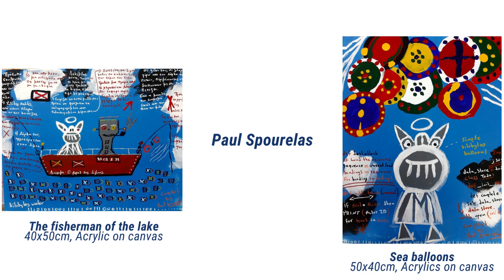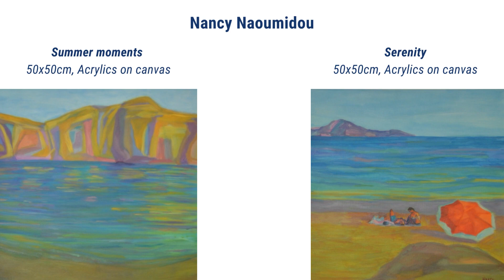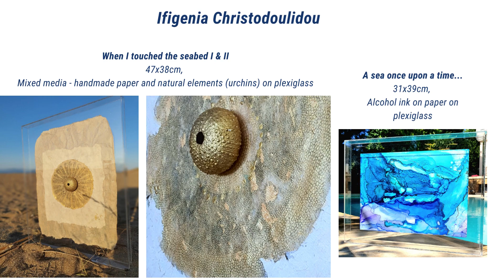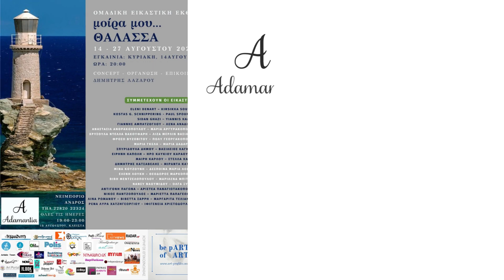my fate... SEA | Art Group Exhibition @ Adamantia Art Space in Andros island | 14 - 27 August 2022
The exhibition opens on Sunday, August 14 at 20:00 and runs until Saturday, August 27.
It can be visited daily and on weekends throughout its duration, while entry to the exhibition is FREE.

GENERAL INFORMATION

my fate... SEA – Art Group Exhibition

OPENING: Sunday, August 14 | time 20:00

Exhibition duration: 14 to 27 August
Adamantia Art Space
Neimborio - Andros

Working Days and Hours
Monday to Sunday: 19:00 – 23:00

On Monday, August 15, the exhibition will remain CLOSED

FREE ENTRANCE